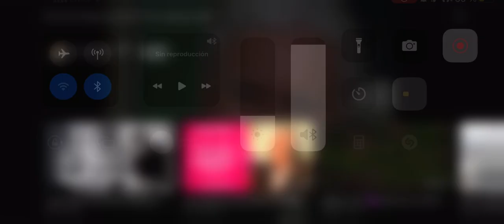Entrevista inédita a Miguel Serrano Fernández. SOCIALISMO PRUSIANO.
Patricio Bañados, El MIRADOR, Santiago aún de Chile; 1991
Créditos al Canal de YouTube: Historiador Chileno